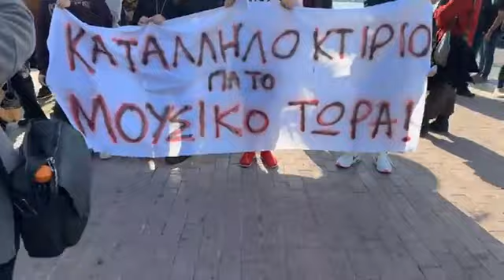Διαμαρτυρία Μουσικού Σχολείου Μυτιλήνης για τους σοβάδες που πέφτουν στις αίθουσες διδασκαλίας